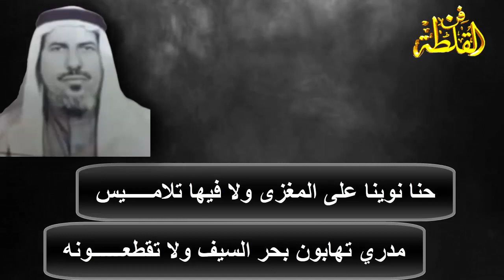معيض العجي واحمد الناصر( الرياض ١-٧-١٤٠٠ هـ )